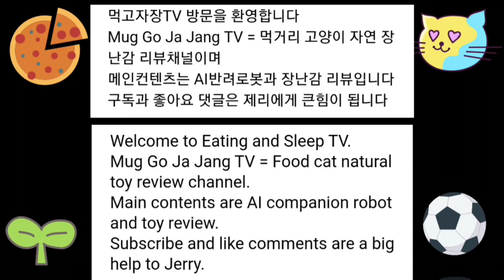프리라인 스케이트보드 🛹 우드데크 2024년 10월 라이딩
프리라인 스케이트보드 우드데크 라이딩 영상입니다

구매정보